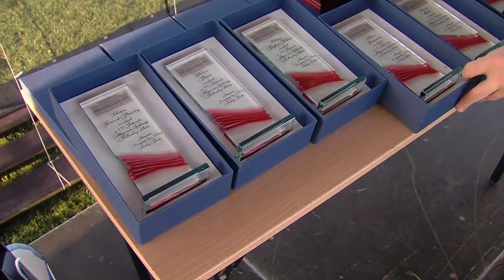Festiwal Sołectw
W Somiance odbyła się siódma już edycja Festiwalu Aktywności Społecznej i Kulturalnej Sołectw organizowanego prze Lokalną Grupę Działania Zalew Zegrzyński, objętego patronatem Starosty Legionowskiego.